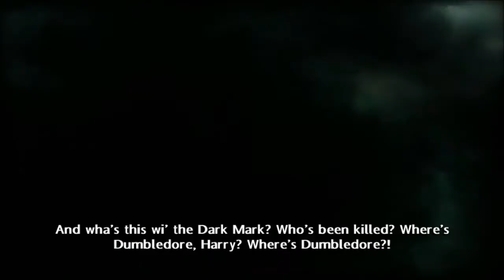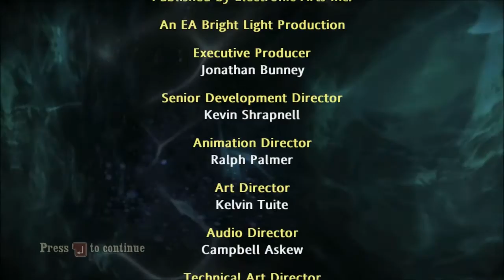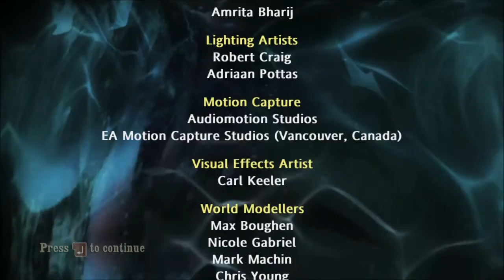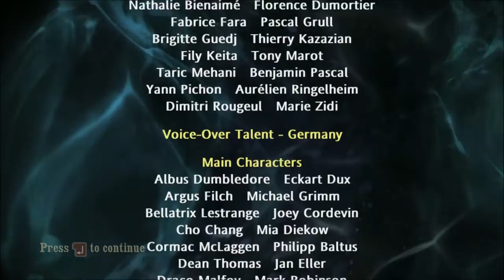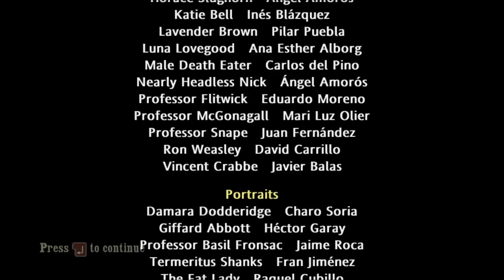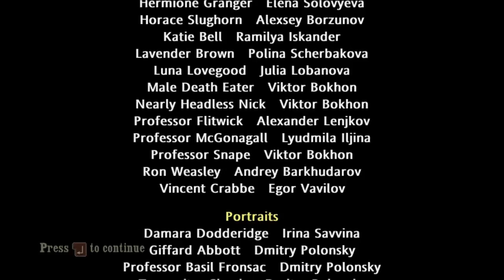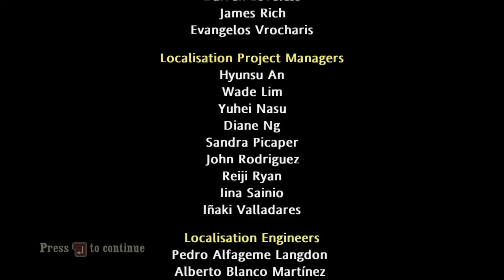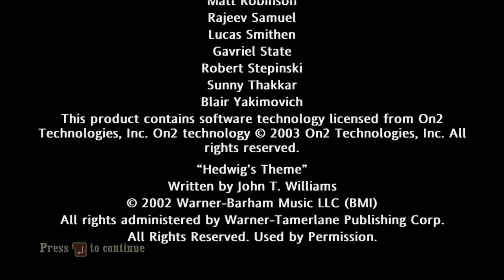Harry Potter and the Half-Blood Prince Walkthrough-Part 14-Fake Horcrux (Grand Finale)!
Half-Blood Prince features the exploration of Hogwarts and casting spells on objects around the school, similar to its predecessor Order of the Phoenix. The game also includes multiplayer games, classes, different times of day, Quidditch, Wizard Duels and Potion making.The Marauder's Map is included in the game, as further progressing can open parts of the school. Harry can also call Nearly Headless Nick to show him around the school. Harry is the main playable character in the game, but Ron and Ginny are also available in two levels. The first has Ron concentrate on following Harry after taking love potion(if he doesn't follow Harry, the mission fails). The second has Ginny fill in Harry for Quidditch when he gets detention and play against the rival seeker Cho Chang.
As Dumbledore mentions, the Duelling Club begins. Harry is allowed to duel freely with students and learn spells from them. The Gryffindor Duelling Club is located in the Great Hall, while the other houses are in other places such as the Paved Courtyard, Training Ground, and Transfiguration Courtyard.
As Harry attends Potions class, mixing ingredients to make potions is done with the Wii Remote or analogue stick. Harry must also join the Potions Club, which is in the Herbology classroom. Potions ingredients surround the cauldron on the work bench, and through visual symbols which pop up onto the screen the instructions must be followed to complete the potion.
Harry is also named Quidditch Captain. Other members on the team are Ginny Weasley, Ron Weasley, and Katie Bell. They all participate in try-outs and in the Quidditch Cup against Slytherin, Hufflepuff, and Ravenclaw. When Harry has detention, Ginny is the seeker, while Dean takes her spot. When Ron is in the hospital, Cormac McLaggen takes his spot on the team.
During the game there are 150 shields to collect which may be found throughout Hogwarts castle. The shields can be found by casting spells such as Reparo if they are broken on the ground or by using Wingardium Leviosa to throw an object at one if it is on a wall or an unreachable place. Shields can also be gained by collecting mini-shields which are located in lamps and bannisters. There are also 10 shields given when a specific miniquest is completed by the player.
The school grounds are nearly identical to the previous installment. Some new areas are added, including the entrance to Hogwarts. Other areas previously accessible are now inaccessible due to the new security of Hogwarts added by the aurors.